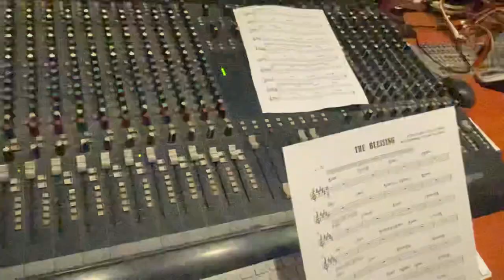Tracking of the album Andrej Grozdanov & Voices of the World - This is the Day!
Album This is the Day! was recorded live in one day with following friends and top musicians:

Mario Klarić - drums
Robert Vrbančić - bass
Goran Kovačić - keys
Zoran Majstorović - acoustic guitar

Matej Zec - Sound engineer

Album contains well known Worship songs in 12 languages of Europe.